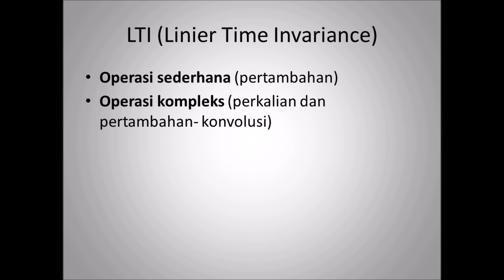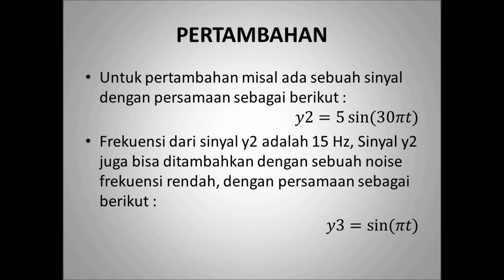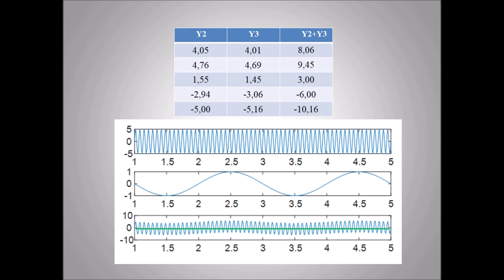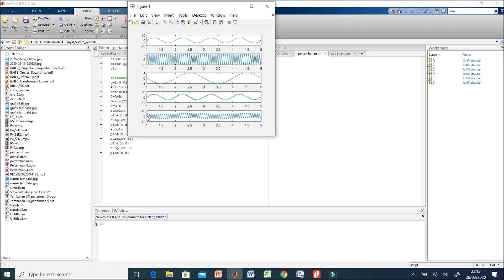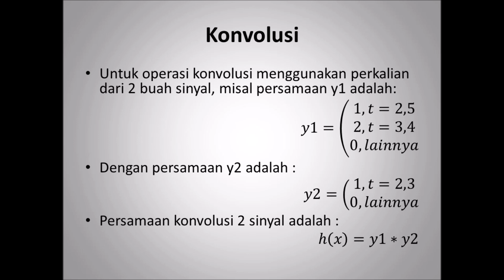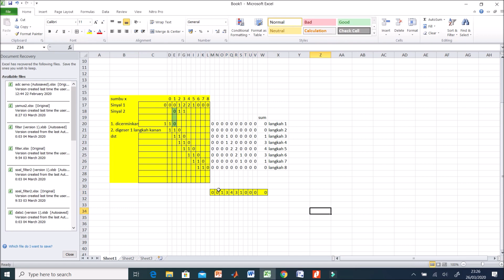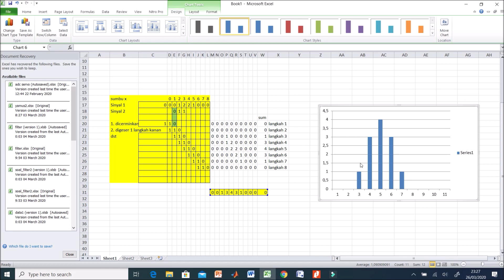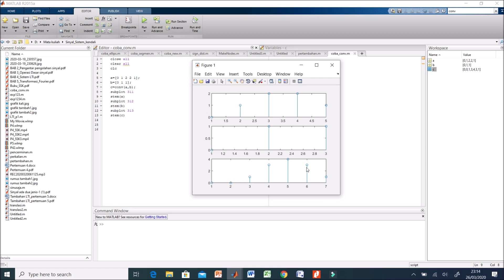Sinyal Sistem dan Kendali-Pertemuan 5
LTI (Linear Time Invariant)